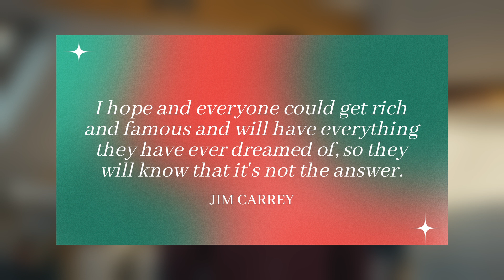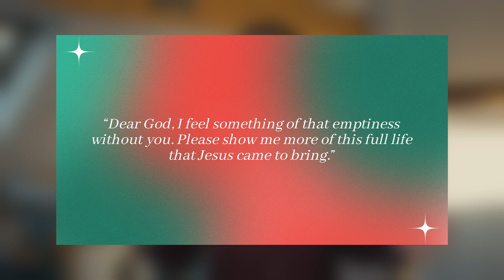The Mix Up In The Manger - Ben Oliver - 11.12.22